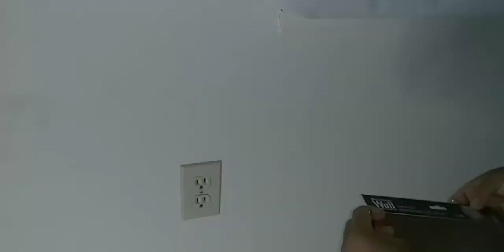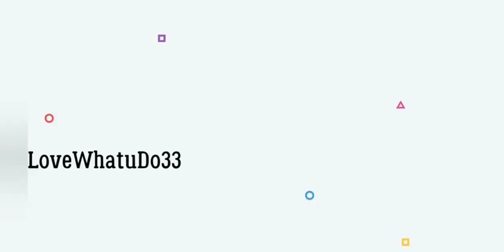Part #1 Plain wall Living room/window makeover using Dollar Tree wall creations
Walmart wall stickers

Dollar Tree wall creations

Dollar Tree contact paper

Dollar Tree butterfly sticker mirrors

Walmart Command large Hooks